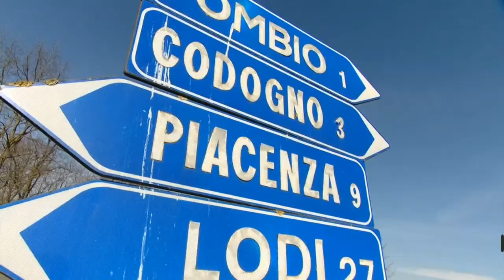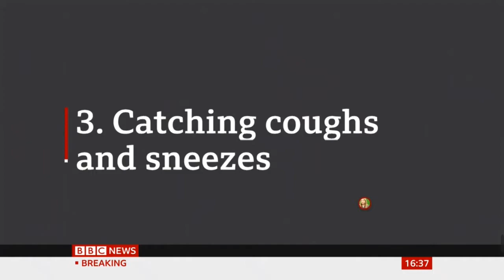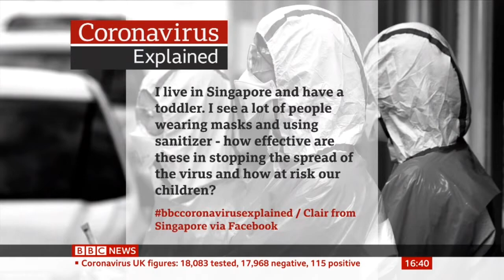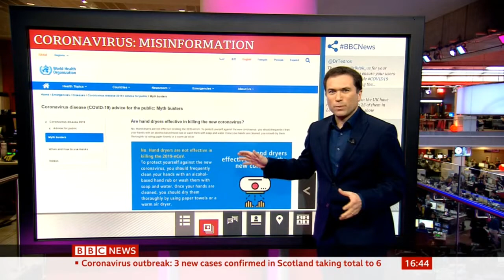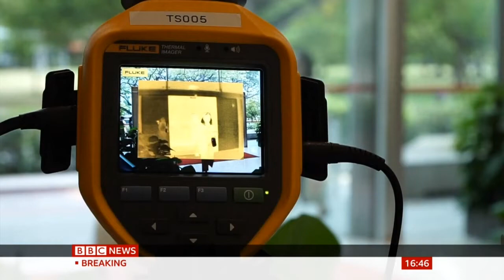Alien EFFECTS Studio Graphic Corona Virus Awesome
ALIEN Nated Studio With LUCY Hockings .